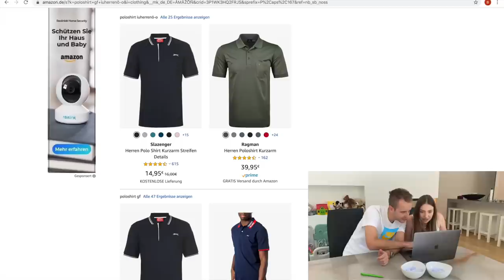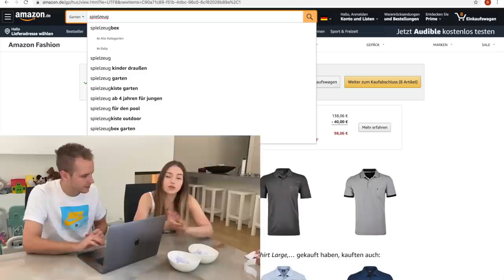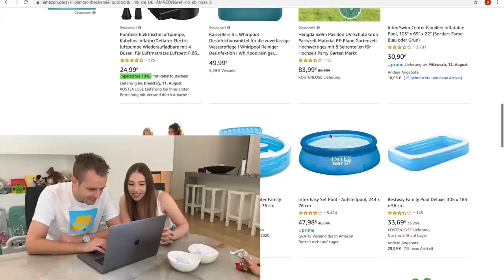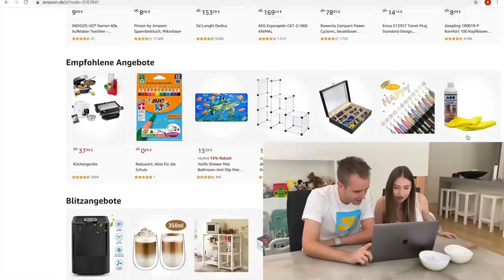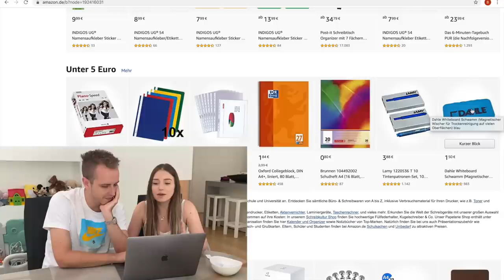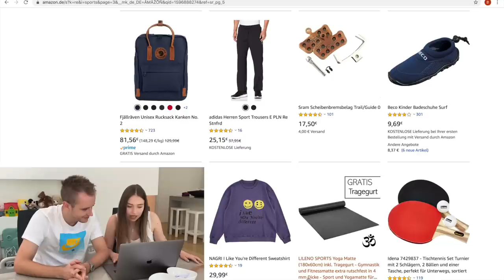Lio entscheidet was wir kaufen müssen 😳 | Bibi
Kamera: Canon Eos 600D
Schnittprogramm: iMovie

IMPRESSUM

Niehlerstr. 3a
50670 Köln

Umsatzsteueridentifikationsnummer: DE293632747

Inhaltlich Verantwortliche gemäß § 55 II RStV:
Bianca Heinicke
c/o TiQuest Management GmbH
Niehlerstr. 3a
50670 Köln